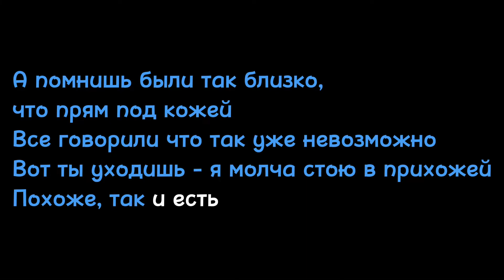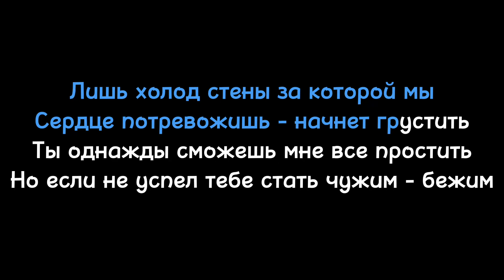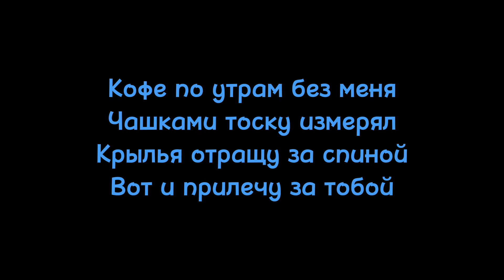NЮ, Асия - Останься ( Текст, Lyrics)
NЮ, Асия- Останься👇🏻

Че-то намутил да-да-да
Гордо уходил навсегда!
Средь снегов и льдин выбирал
Засыпал один, умирал!

Кофе по утрам без меня
Чашками тоску измерял!
Крылья отращу за спиной
Вот и прилечу за тобой!

Как удивительно
Наша постель уже не помнит нас счастливыми!
Места касаний на теле покрылись инеем
И с твоим именем больше не связываю ничего

А помнишь были так близко, что прям под кожей
Все говорили что так уже невозможно!
Вот ты уходишь - я молча стою в прихожей
Похоже, так и есть!

Никаких останься или постой
На прощанье взгляд, да и тот пустой
Но если не найдется родной души - пиши!

Че-то намутил да-да-да
Гордо уходил навсегда!
Засыпал один, умирал!

Чашками тоску измерял!

Я почти разучилась скучать, собралась с мыслями
Как обычно лучшие дни кончаются выстрелом
Так безжалостно и неистово
И от светлого-доброго-чистого остается

Лишь холод стены за которой мы
Сердце потревожишь - начнет грустить
Ты однажды сможешь мне все простить
Но если не успел тебе стать чужим - бежим!

Че-то намутил да-да-да
Гордо уходил навсегда!
Засыпал один, умирал!

Чашками тоску измерял!

Сотрудничество/о проблемах  напишите в почту

Подробнее...
Трек
Останься
Исполнитель
NЮ, Асия
Альбом
Останься
Лицензиары
"NDA Sound (от лица компании "Союз Мьюзик"); IMPEL, IRICOM" и другие авторские общества (1)